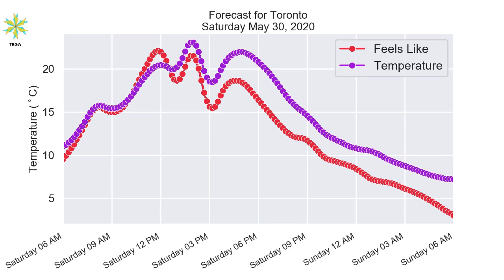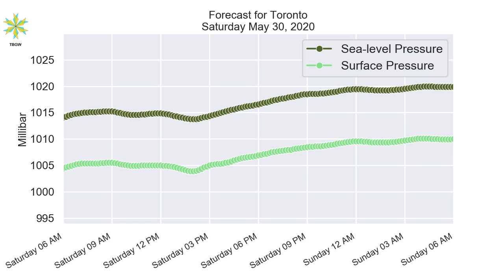Toronto Saturday May 30, 2020 Morning Weather Forecast